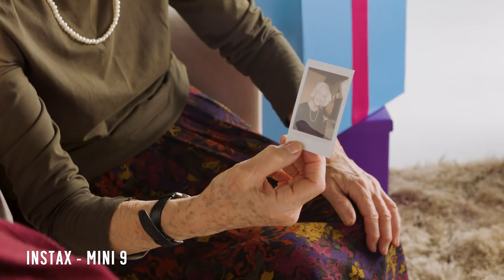Christmas Gift Inspiration with... The Grans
Looking for Christmas gift help or inspiration for grandparents? Meet... The Grans - our very own present testers! 🎁

To make it even easier to choose the perfect gifts this Christmas, we’ve enlisted four elite teams to see what they make of our top products...

In this edition, it’s the Grans!